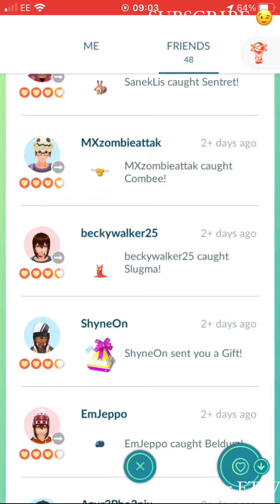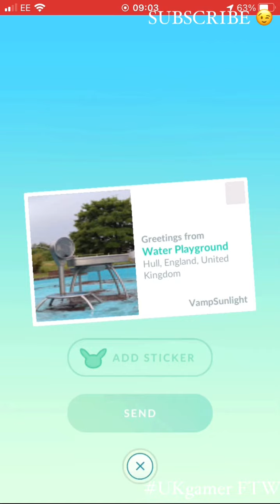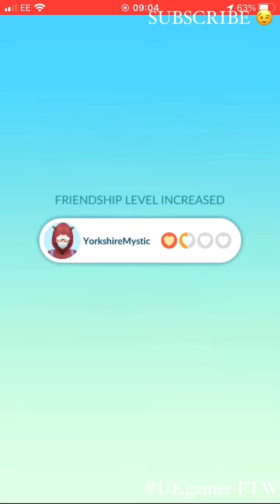A morning quickie on Pokémon Go!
Just a quick in and out first thing.